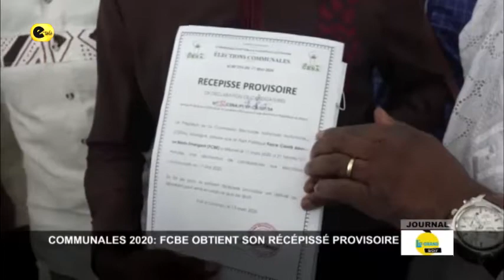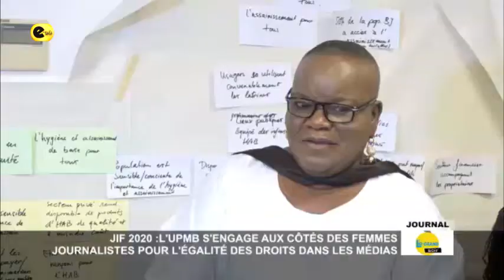LE 19H 45 / 13 -03 - 20 / PRÉSENTÉ PAR Brunelle ADEOSSI